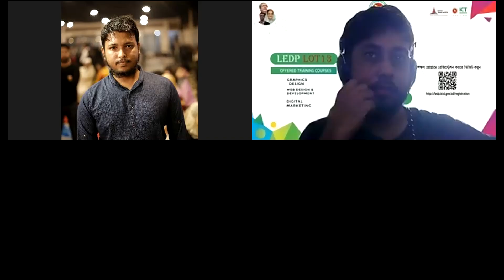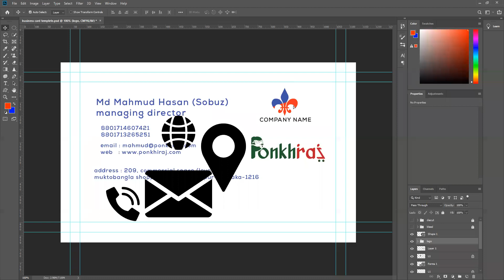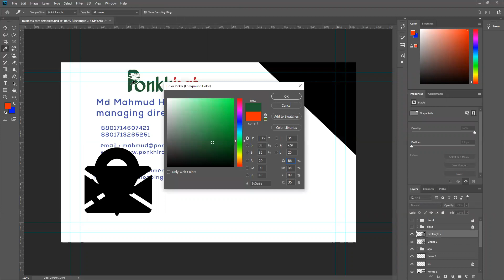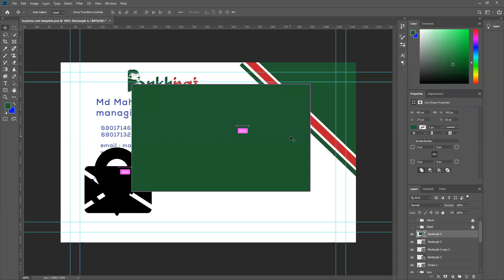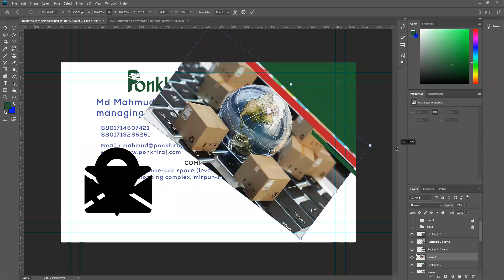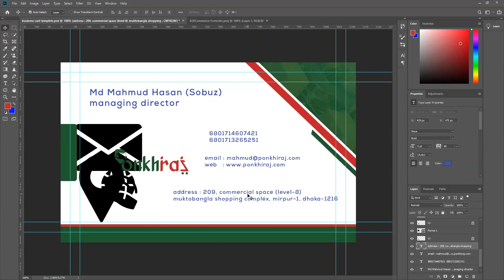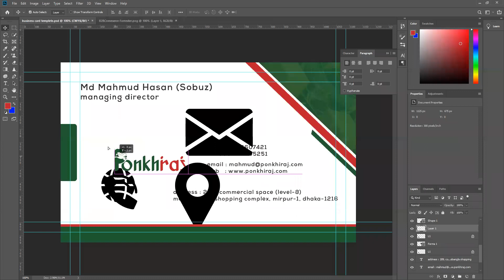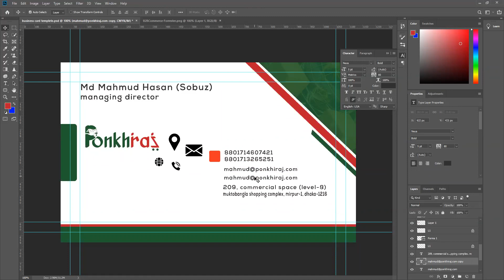Graphic Design Class-12 | Part-2 | Business Card Design | Gazipur - Batch 1 (L13-GGD1)